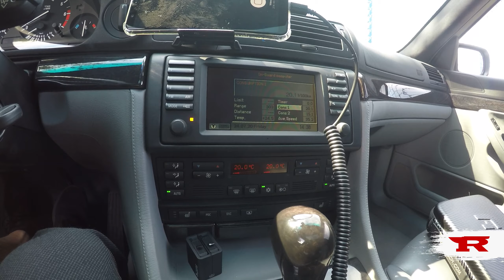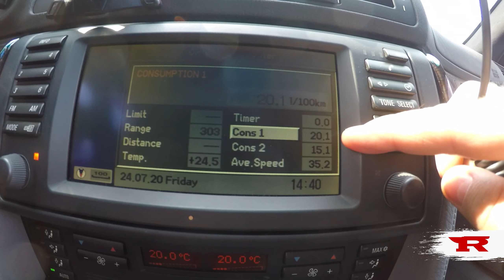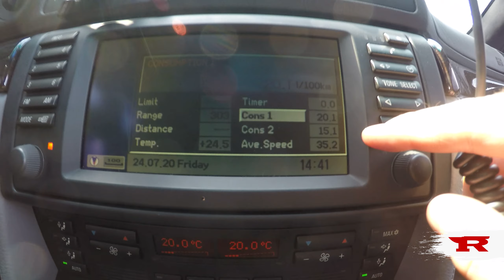BMW 740i E38 - Spalanie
Miejmy to już za sobą :)

Małe uzupełnienie odnośnie spalania w trasie: przy prędkości na poziomie 140-150km/h na odcinku około 600 km średnie spalanie wyszło: 13.4l / 100 km.